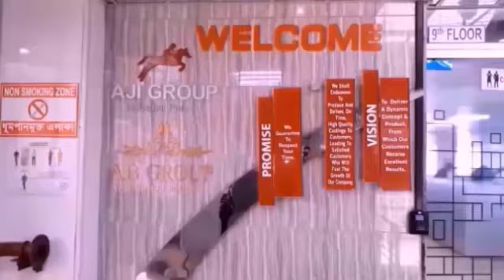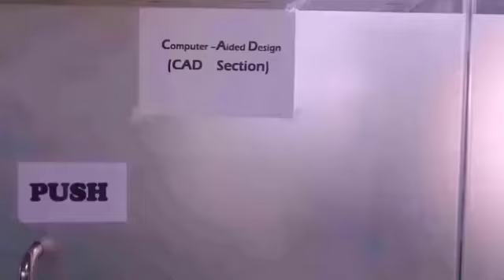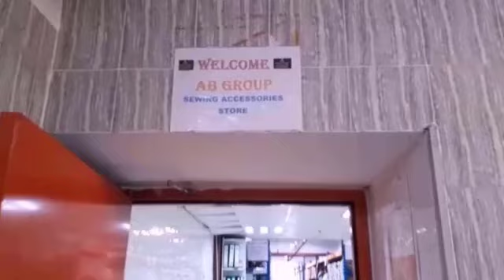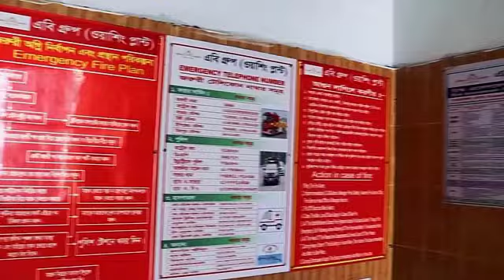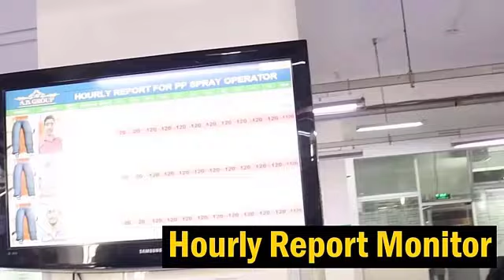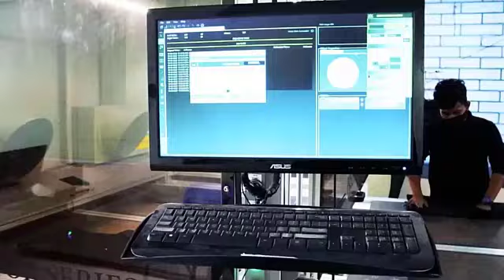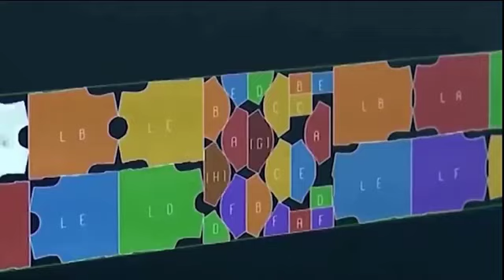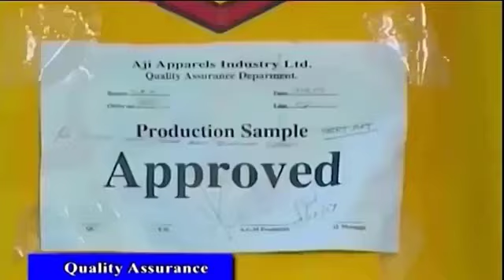ANANTA JALIL FACTORY | AJI GROUP | AB GROUP | HEMAYETPUR, SAVAR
ˍˍˍˍˍˍˍˍˍˍˍˍˍˍˍˍˍˍˍˍˍˍˍˍˍˍˍˍˍˍˍˍˍˍˍˍˍˍˍˍˍˍˍˍˍˍˍˍˍˍˍˍˍˍˍˍˍ

*** ANTI-PIRACY WARNING ***
This content is Copyright to Ananta Jalil. Legal action will be taken against those who violate the copyright of the following material presented.